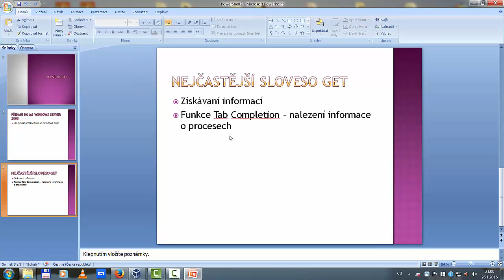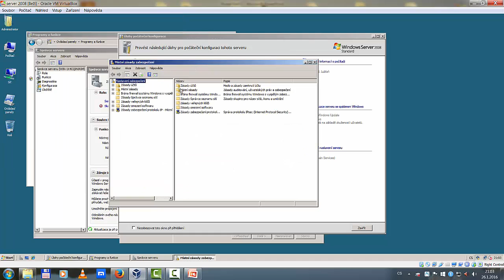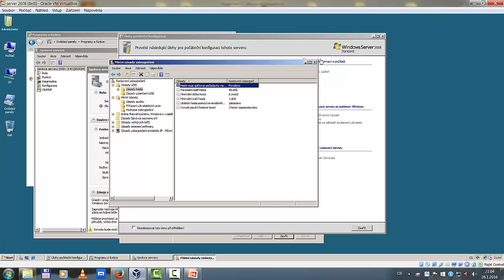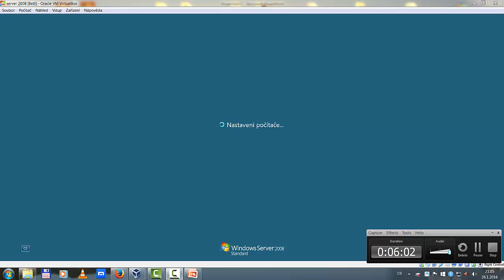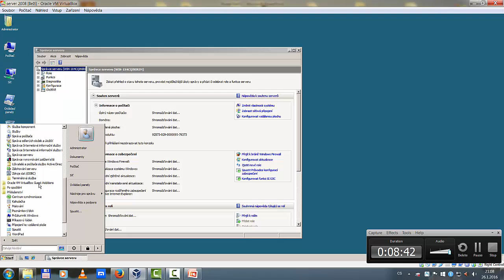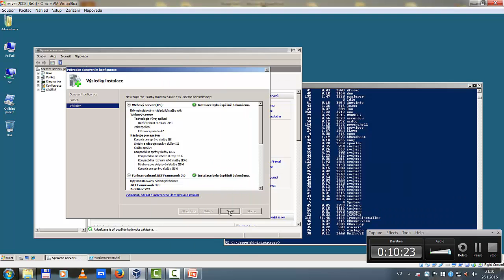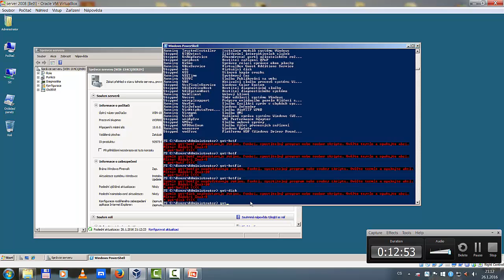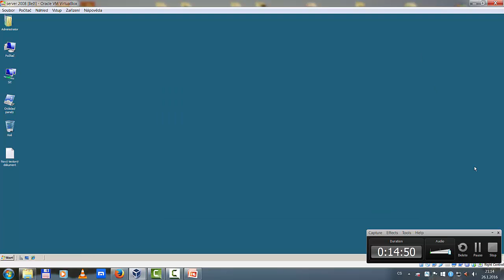Instalace prostředí PowerShell - Windows server 2008 a sloveso get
Instalace prostředí PouwerShell do MS windows server 2008
příkazy sloveso get našeptavač pomocí tabulaturo